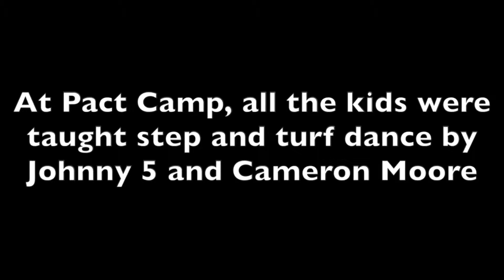2014 Pact Performance Recap